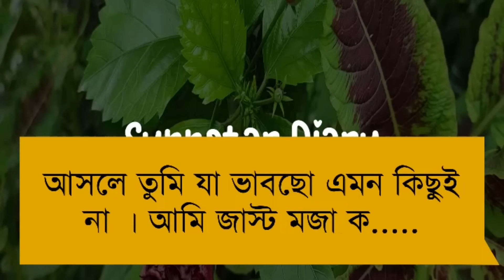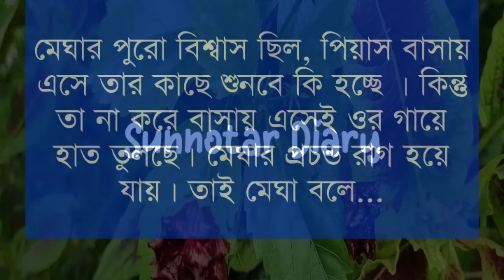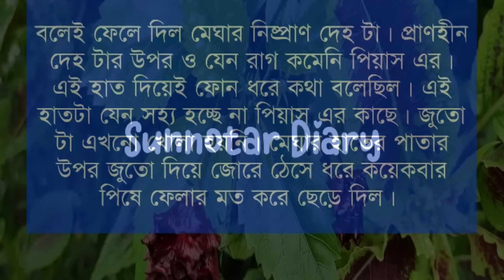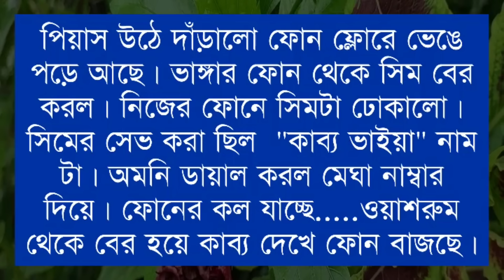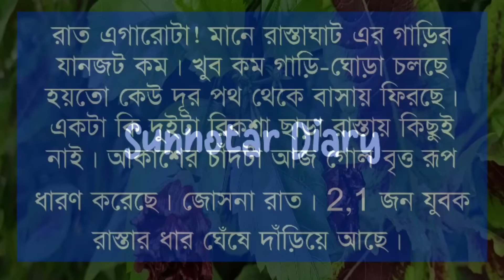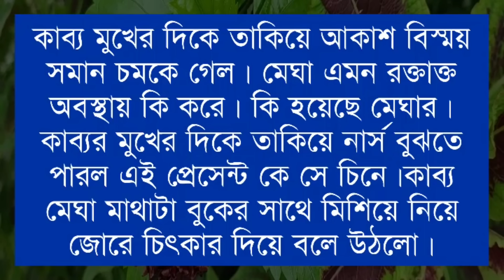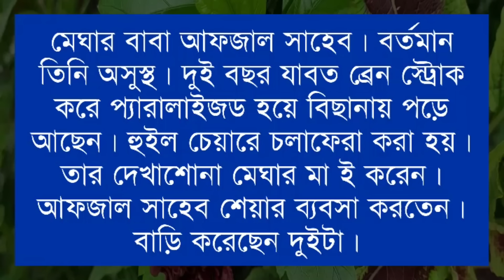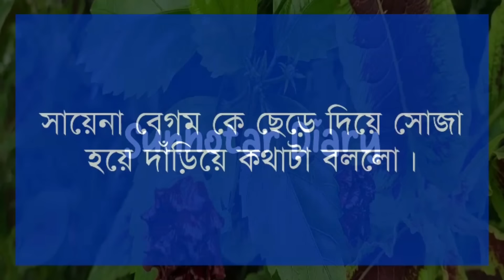প্রাইভেট টিউটর যখন রোমান্টিক বর || Part:02 || Himu & Misty & Ashik & Ayontika || Ft: Sunnotar Diary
🔥 Admin:Misty mony

🔥 Story Time: 20:00